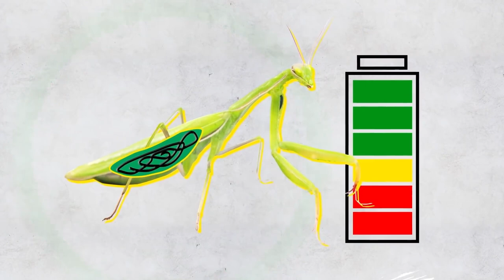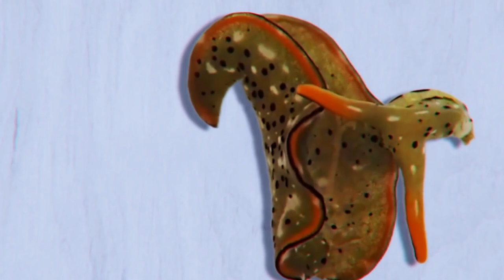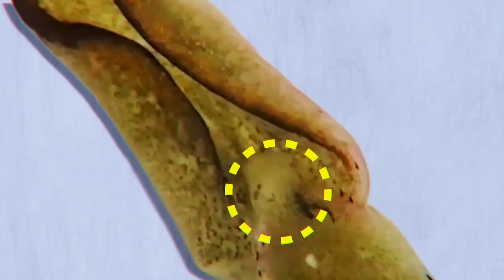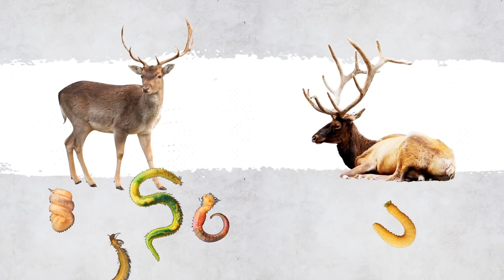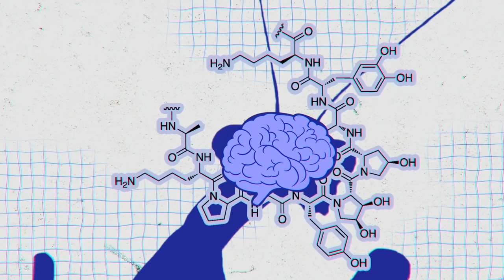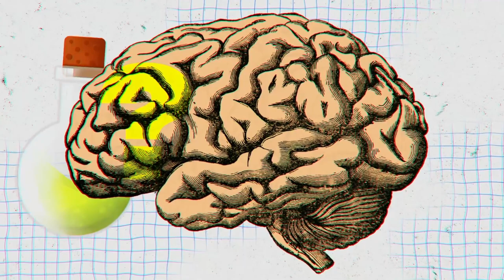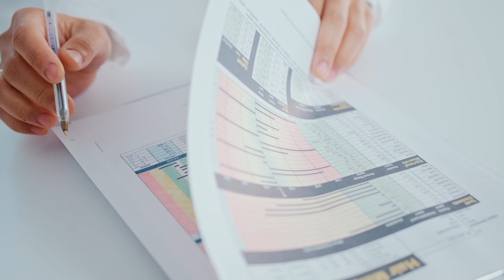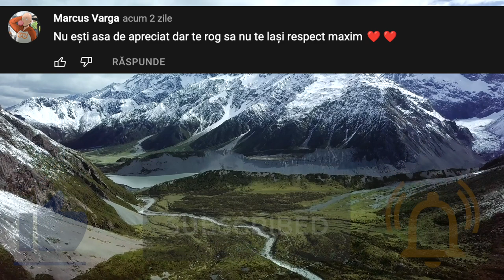Iată De Ce se Tem cel mai Tare toate MANTISELE